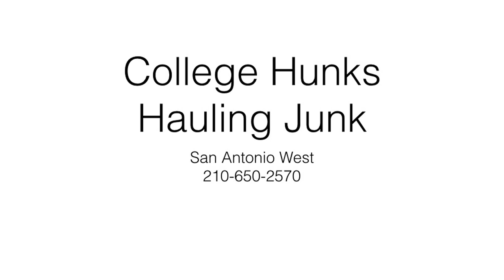College Hunks Move Junk